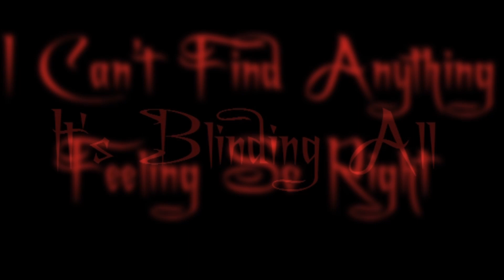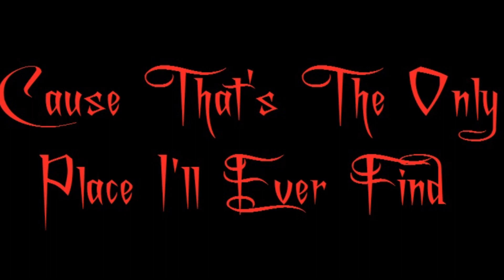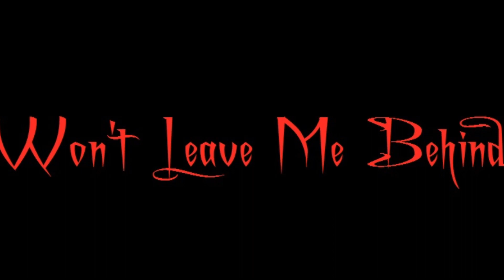Within Temptation ft. Howard Jones - Dangerous Lyrics (Hydra)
Lyrics to the song Dangerous by the Dutch rock band, Within Temptation featuring Howard Jones. From the album, Hydra.